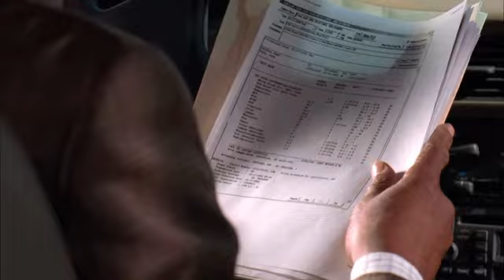Breaking Bad | Crime Shows Fandom | Green Light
Show Name: Breaking Bad
Title: Green Light
Season: 3
Episode: 4
Time: 1639
Plot: Walt loses control. Hank throws himself into his blue meth investigation. Jesse enacts a new plan.